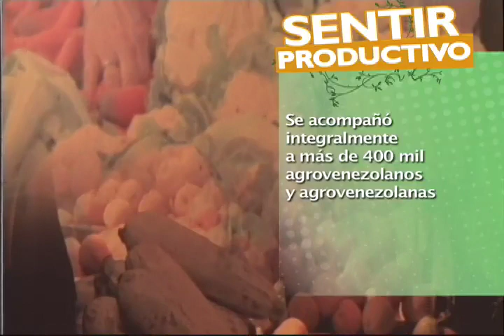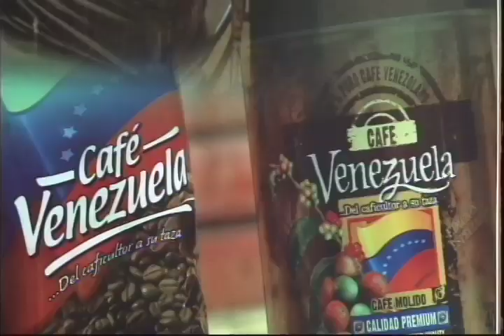Sentir Productivo #3 - Faiez Kassen - Viceministro de Economía Agrícola del MAT